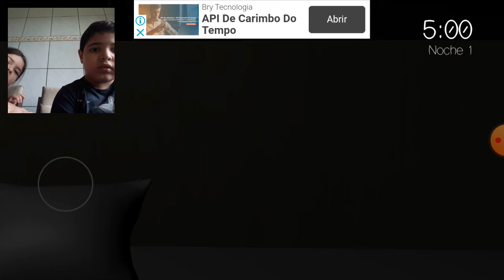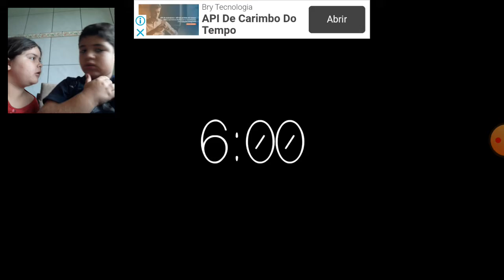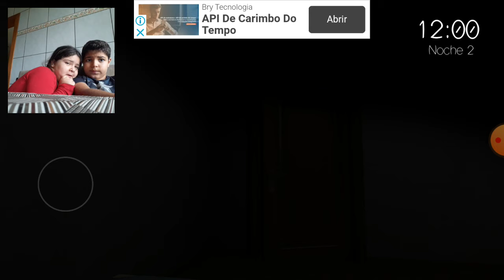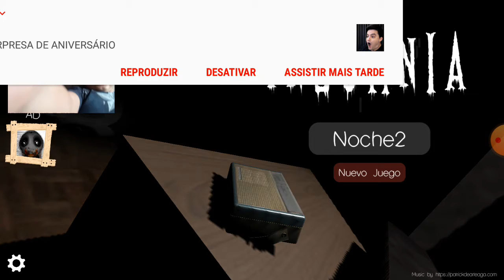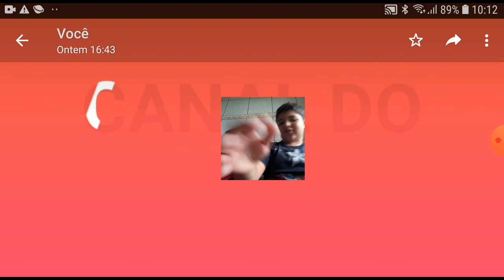jogamos um jogo de terror